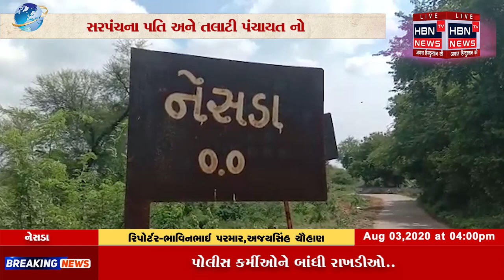કાલોલ | નેસડા |ગ્રામપંચાયતમાં મહિલા સરપંચના પતિ અને તલાટી પંચાયતનો બધોજ વ્યવહાર કરે છે.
શૌચાલયના પ્રશ્નોમા વધારો
HBN TV NEWS ચેનલ ને  મહિલા ડેપ્યુટી સરપંચ ની રજુઆત.મને અને અન્ય સભ્યોને કોઈ પણ જાણ થતી નથી અને અમારી જાણ બહાર કામ થાય છે..